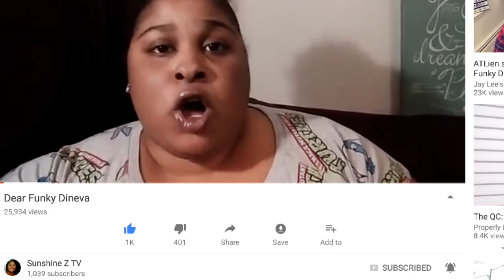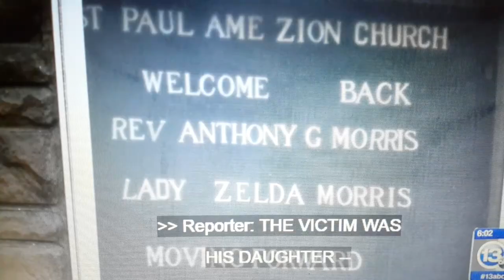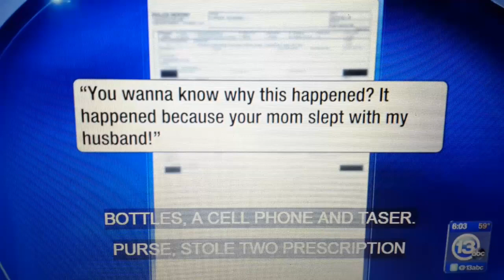Ohio Pastor, Wife & Daughter Arrested After Church Fight / Adultery In The Church